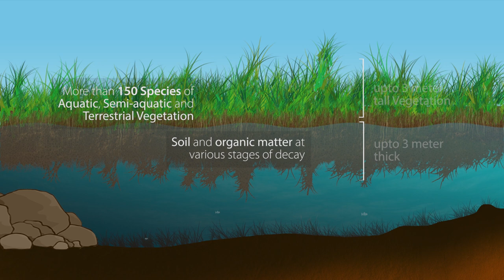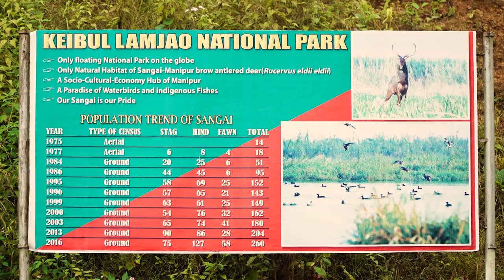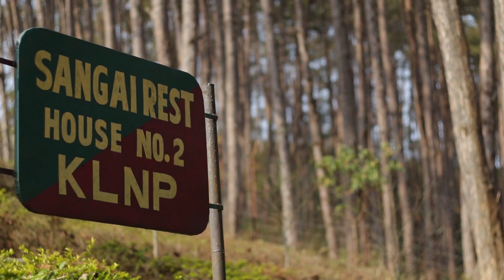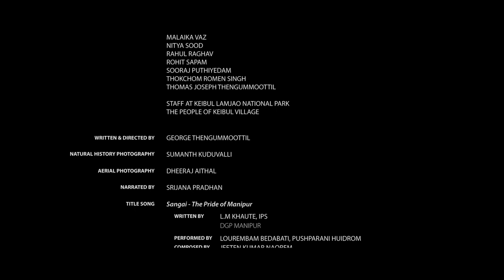🦌 Sangai Hallakpa. Keibul Lamjao National Park - Sangai, Documentary (Language:Manipuri Meitei)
The dear story of a deer saved from extinction at the only floating national park in the world. Keibul Lamjao National Park Manipur, India.

In the far reaches of North East India, lies a place, so hidden, that few have heard about. A realm of waterways, and floating meadows.

Indeed, a unique environment, essential to both the people who live around, and the wild animals, that share it.

This, is the story of the only floating national park on our planet, and the only home to an endangered deer subspecies, that has made a remarkable comeback from the brink of extinction.

Shri N. Biren Singh
Hon'ble Chief Minister, Manipur

Shri Th. Shyamkumar
Hon'ble Minister, Forests & Envt., MAHUD, Hort. & SC, Manipur

Shri Shambhu Singh, IAS
Addl. Chief Secretary, ForestS & Envt., Manipur

Shri Kereilhouvi Angami, IFS
Principal Chief Conservator of Forests and HoFF, Manipur

Shri DJN ANAND, IFS
Principal Chief Conservator of Forests (WILDLIFE), Manipur

Shri ANURAG BAJPAI, IFS
Chief Conservator of Forests, Manipur

ARUN RS, IFS
Forest Department Manipur

VINOD KUMAR DK, IFS
Forest Department Manipur

Nirmala Chanu
Forest Department Manipur

L Biramangol Singh
Forest Department Manipur

FILMING EQUIPMENT
Felis Creations Pvt. Ltd.

THANKS TO

Adarsh N
Akhil KS
Dr. Chongpi Tuboi
Dilan Mandanna
Giuseppe Bucciarelli
Kalyan Varma
Malaika Vaz
Nitya Sood
Rahul Raghav
Rohit Sapam
Sooraj Puthiyedam
Thokchom Romen Singh
Thomas Joseph Thengummoottil

Staff at Keibul Lamjao National Park
The People of Keibul Village

George Thengummoottil

NATURAL HISTORY PHOTOGRAPHY
Sumanth Kuduvalli

AERIAL PHOTOGRAPHY
Dheeraj Aithal

NARRATED BY
Srijana Pradhan

TITLE SONG

Sangai - The Pride of Manipur

      Written By        L.M Khaute, IPS, DGP Manipur
      Performed By      Lourembam Bedabati, Pushparani Huidrom
      Composed By     Jeeten Kumar Naorem
      Directed By          B Maisnam
      Produced By        Akoijam Family (Mongsangei)
                                    BM Production, Dreams Production
                                    Tantha Entertainment Pvt Ltd

MUSIC

Ocean Odysey  by  Al Lethbridge (PRS)
Dark Piano  by Al Lethbridge (PRS)
Heartbreak  by Al Lethbridge (PRS)
Memory Waltz  by Stewart Winter, Joseph Saba
Heavy rainfall  by Bergersen, Thomas
Noose By Ashford  by  William, Joel, Michael
Widow's walk  by Dwyer, John Carlo, Mendelsohn, Ronald Alan